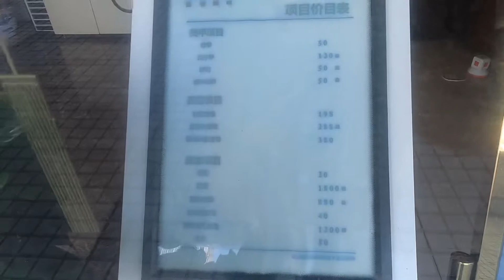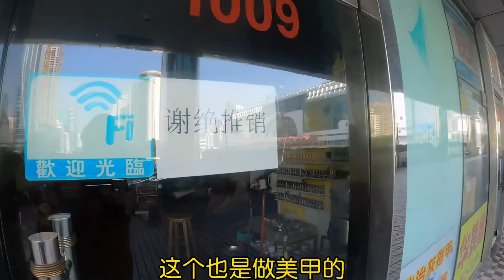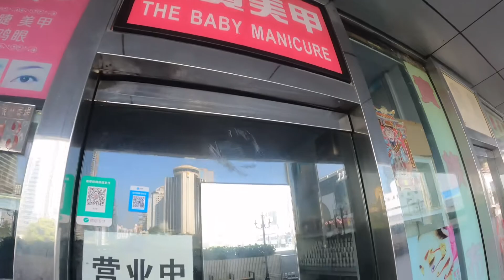实拍深圳罗湖口岸，没有香港人过来深圳消费，很多店铺都倒闭了，太凄惨冷清了